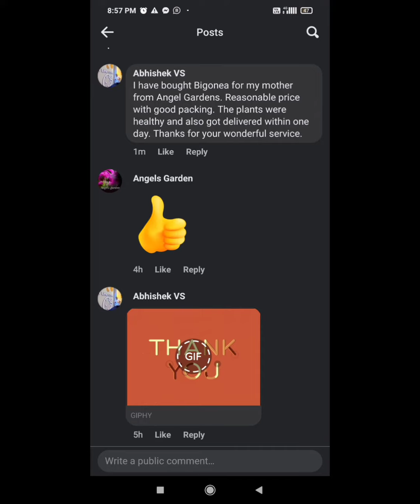pls msg 6235079628